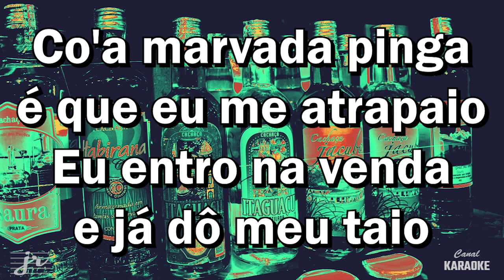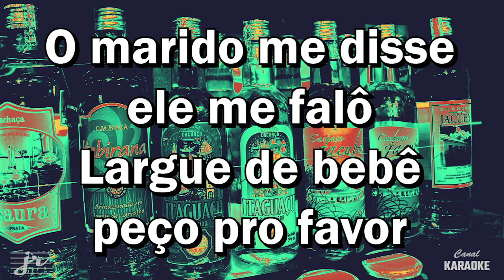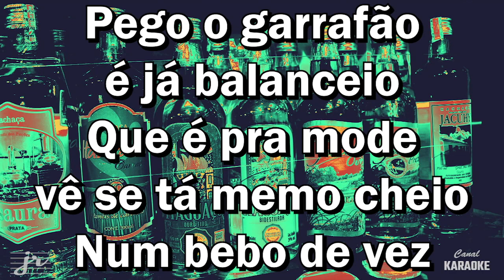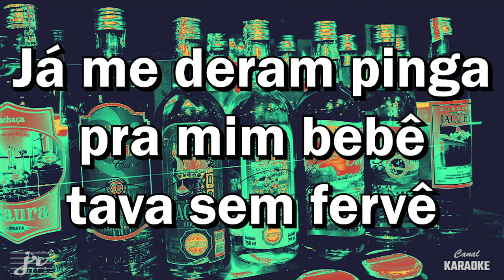253 Inezita Barroso Moda da Pinga karaoke